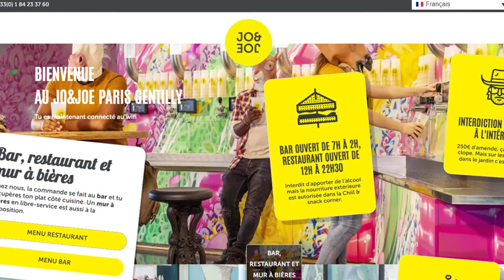Friendly and design youth hostel at JO&JOE PARIS GENTILLY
Paris at your feet !

Drop your bags at JO&JOE Paris Gentilly and let the journey begin. As soon as you walk through the door, immerse yourself in the relaxed atmosphere of the place, where street art covers the walls from floor to ceiling. Delay as much as you want in our garden, but hey, there's still Paris to explore.

Outside or inside, vegetarian or meat: everything is possible. The chef offers a varied menu filled with fresh and affordable dishes.

A secret garden at the gates of the capital !
Come and enjoy 200 m2 of indoor garden and take the time to have a drink. You'll always find other travelers to chat with. And if you really need to work, WiFi is available all the way to the pizza bed.

Adresse : 89-93 Av. Paul Vaillant Couturier, 94250 Gentilly, PARIS FRANCE.